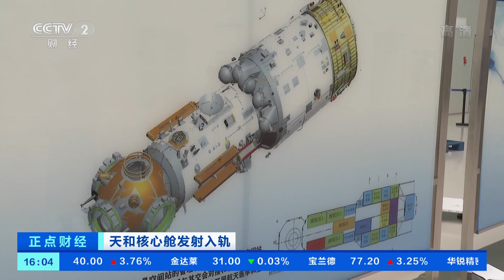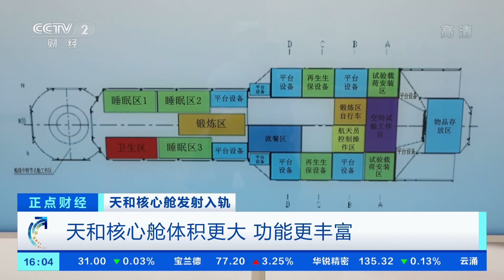[正点财经]天和核心舱发射入轨 天和核心舱体积更大 功能更丰富| CCTV财经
天和核心舱发射入轨：天和核心舱体积更大，功能更丰富。